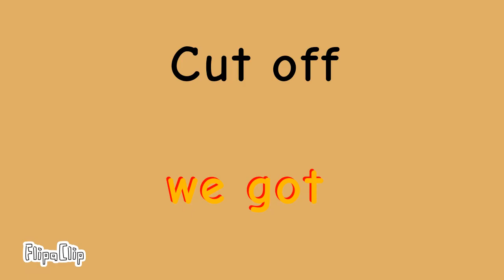MOSS: fish reanimated (part 16)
yes..

E